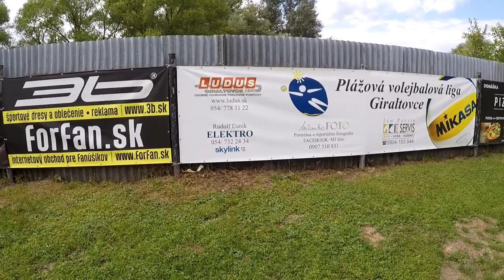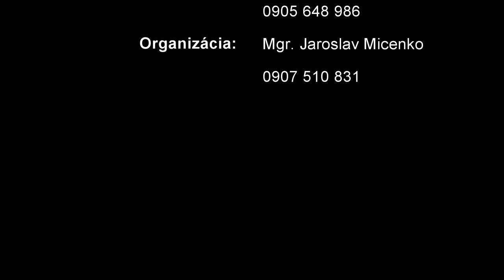Otvorenie Plážovej volejbalovej ligy 2019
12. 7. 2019 bol slávnostne otvorený 3. ročník PVL v Giraltovciach. Na novom ihrisku videli diváci exhibičný zápas majstrov SR do 20 rokov a vicemajsteriek SR do 18 rokov. Hudobným hosťom bol Braňo Mojsej so synom. Nechýbali stánky s občerstvením a dobrá muzika v podaní DJ-a Eliho. Počasie bolo krásne, zábava zaručená... Ďakujeme všetkým zúčastneným a tešíme sa na zápasy v priebehu celého leta!
Hrá sa štvrtky a piatky od 17. hodiny...

Camera: GoPro Hero 5 Black